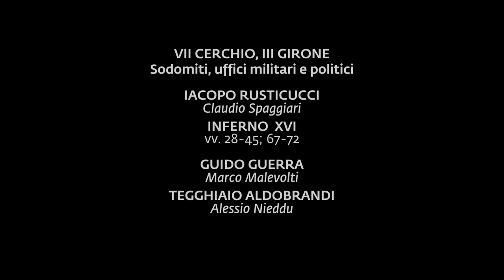I sodomiti, uffici militari e politici. VII cerchio, III girone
In questo girone Dante incontra tre personaggi: Iacopo Rusticucci, Guido Guerra e Tegghiaio Aldobrandi.
Il primo era un ricco cavaliere della consorteria dei Cavalcanti, ancora vivo nel 1266. È uno dei fiorentini che “a ben far puoser li’ngegni” di cui Dante aveva chiesto notizie a Ciacco. Secondo gli antichi commentatori si sarebbe dato al vizio della sodomia a causa della moglie e per questa colpa ("violenti contro Dio nella natura") è condannato a correre in una landa infuocata sotto una pioggia di fuoco (XVI 28-45; 67-72).
Guido VI dei conti Guidi di Dovadola, detto Guerra, fu un valoroso combattente e una figura di primo piano nel guelfismo fiorentino. Morì nel 1272 nel suo castello di Montevarchi.
Tegghiaio Aldobrandi fu un fiorentino della consorteria degli Adimari descritto dal Boccaccio come cavaliere di grande animo. Fu podestà di Arezzo nel 1256 e uno dei capitani dell’esercito fiorentino a Montaperti; non fu ascoltato quando consigliò ai suoi concittadini di rinunciare all’attacco contro Siena che si risolse in una sconfitta.